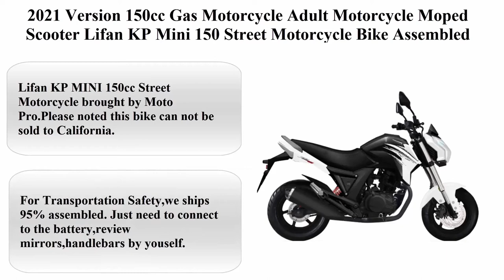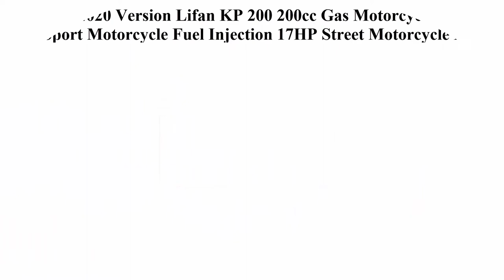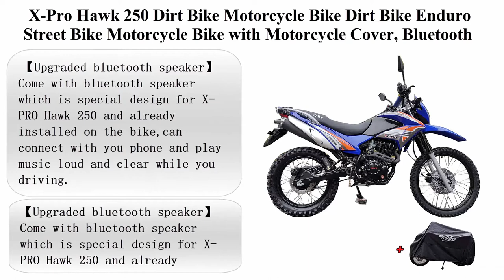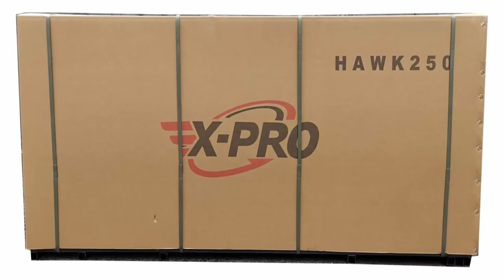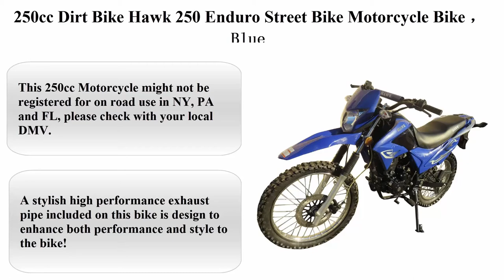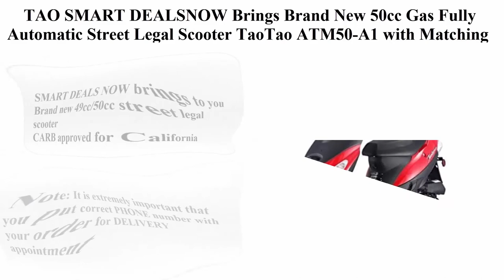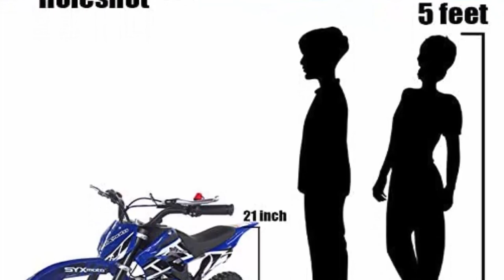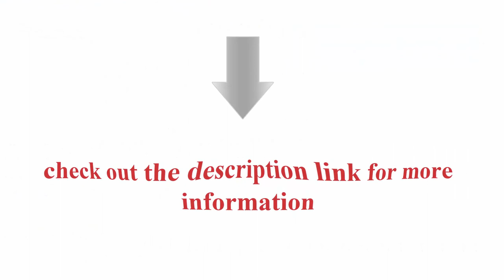Top 10 Best Motorcycles in 2021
Top 1:   X-PRO Lifan KPR 200 200cc Adult Gas Motorcycle Street Moped KPR 200 6 Speed Fuel Injection made by Lifan(Yellow/White)

Top 2:  Lifan 200cc Adult Motorcycle Gas Motorcycle Street Motorcycle Moped Scooter KPR 200 Fuel Injection Fully Assembled(Black/Silver)

Top 3:  2020 Version 200cc Adult Gas Motorcycle Street Moped Scooter Lifan KPR 200 Fuel Injection Assembled（Yellow/White）

Top 4:  X-PRO 2020 Version Lifan KP 200 200cc Gas Motorcycle Adult EFI Sport Motorcycle Fuel Injection 17HP Street Motorcycle Bike Assembled (Black)

Top 5:  Hawk RPS Dirt Bike 250cc Street Legal Motorcycle Bike : Sporty RED

Top 6:  X-Pro Hawk 250 Dirt Bike Motorcycle Bike Dirt Bike Enduro Street Bike Motorcycle Bike with Motorcycle Cover, Bluetooth Speaker and Phone Holder,Blue

Top 7:  X-PRO 125cc Motorcycle Adult Gas Motorcycle Dirt Motorcycle Street Bike Motorcycle Bike Assembeld in Create-Blue (color2)

Top 8:  250cc Dirt Bike Hawk 250 Enduro Street Bike Motorcycle Bike ，Blue

Top 9:  TAO SMART DEALSNOW Brings Brand New 50cc Gas Fully Automatic Street Legal Scooter TaoTao ATM50-A1 with Matching trunk - BOLD RED Color

Top 10:  SYX MOTO Kids Dirt Bike Holeshot 50cc Gas Power Mini Dirt Bike Pit Bike Fully Automatic Transmission